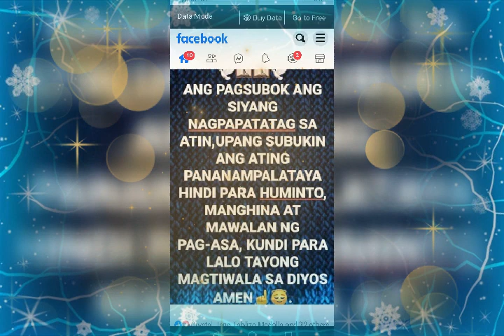pag ka maayo mo jesus